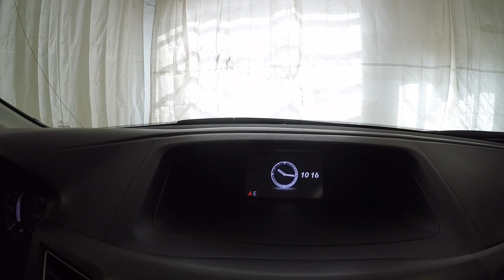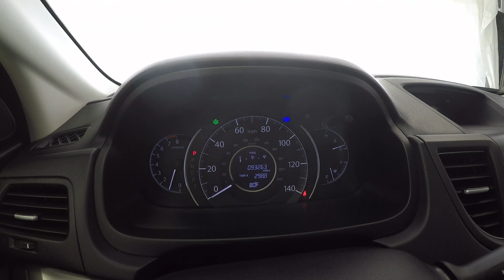2014 Black Honda CRX All Wheel Drive CT2776B Motor Inn Auto Group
Motor Inn Auto Group is family owned for over 80 years representing  Chevrolet, Chrysler, Dodge, Ford, GMC, Jeep, Lincoln, Ram, and Toyota, in  Carroll, Estherville,  Spirit Lake and Okoboji with customers throughout the states of Iowa, South Dakota, Minnesota and Nebraska. Our stores provide our customers with certified automotive mechanical service, parts, tires, body shop, lease, car rental, vehicle financing, and sales with highly trained mechanics and sales representatives for both new and used vehicles with car, truck, SUV, and crossover options for all customers.